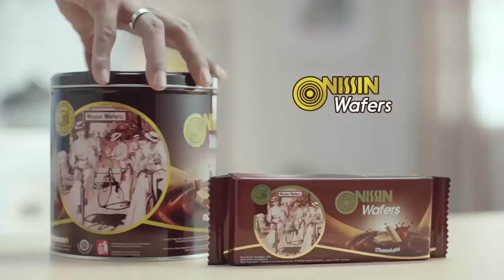Iklan nissin wafer "taste the original"